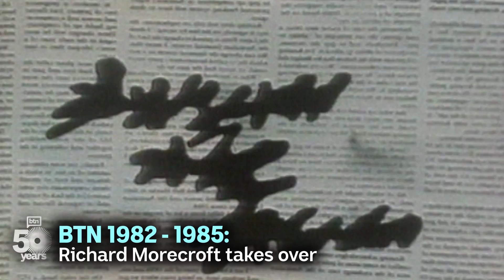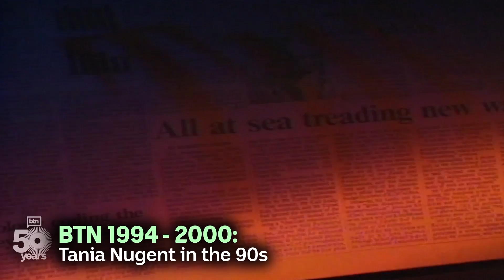50 years of Behind the News: 1968 - 2018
A quick look at the opening titles and presenters that have made up Behind the News' long legacy. Unfortunately it's too costly to collect some of the footage from the 70s and 80s but here is a list of presenters and rough timeframes from what we have available.

1968 - Pete Sumner
1969 - Richard Oxenburgh
1970s - Des Murphy filling in for Barry Eaton
1980s - Richard Morecroft
1980s - Paul Higgins
1990s - Tania Nugent
2000 - Rohan Wenn
2002 - Dhana Quinn
2006 - Krista Eleftheriou
2007 - Nathan Bazley
2018 - Amelia Moseley

If you have any old recordings of Behind the News which has someone different from the list here presenting, we'd love to hear from you. Also, we haven't got all of the opening titles so we'd like to collect more of them too.